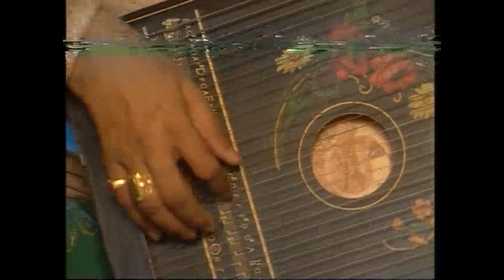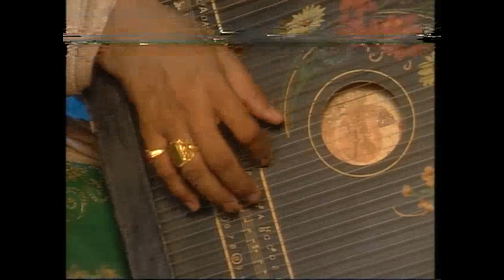Ustad Ghulam Mustafa Khan - Talks on Darbari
Support through